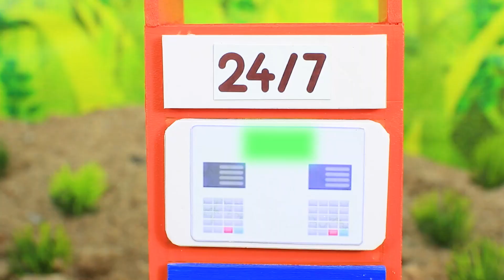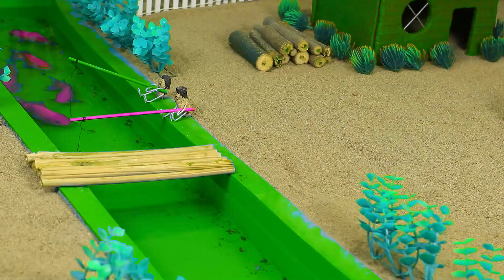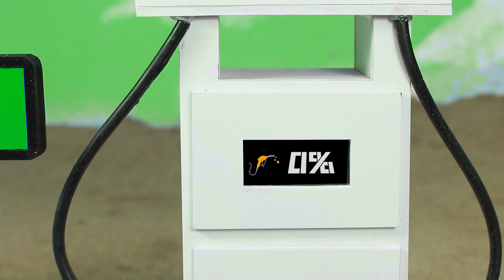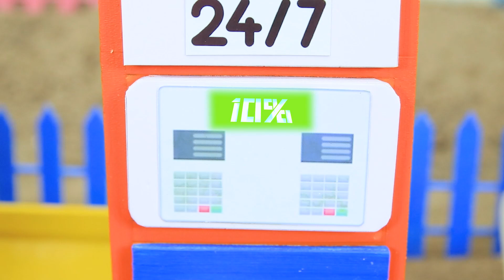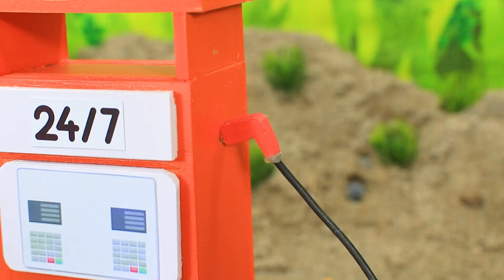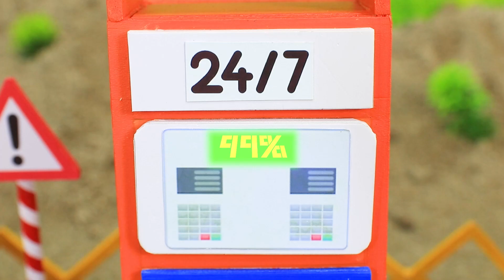diy mini tractor heavy trolley stuck in mud with parle g science project P3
diy mini tractor heavy trolley stuck in mud with parle g science project P3 @sanocreatormini
 tractor
science project
santroyce
school science project water pump
diy tractor
tanker
petrol pump
keepvilla
keepvilla tractor
keepvilla tractor video
keepvilla diy
mini creative
minicreative tractor
diy tractor